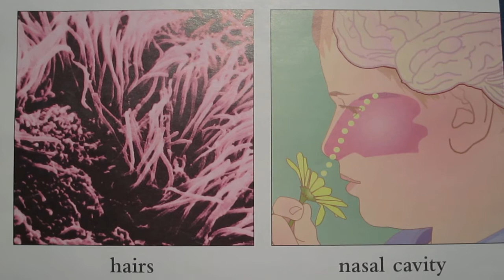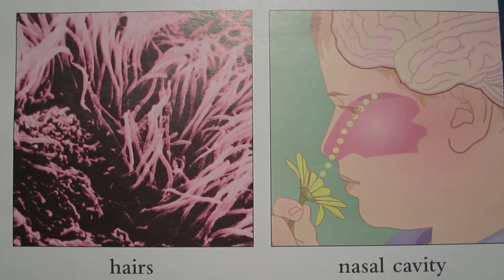Smelling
Read-About Health: Smelling